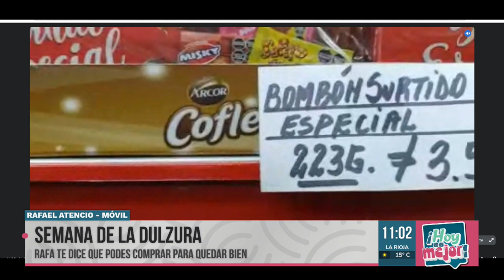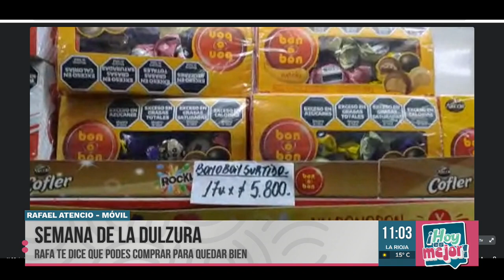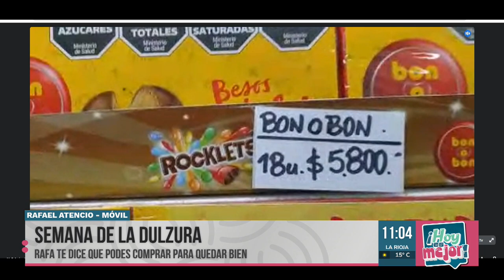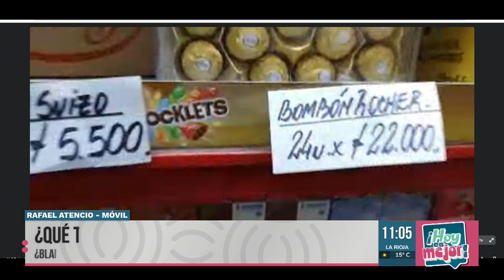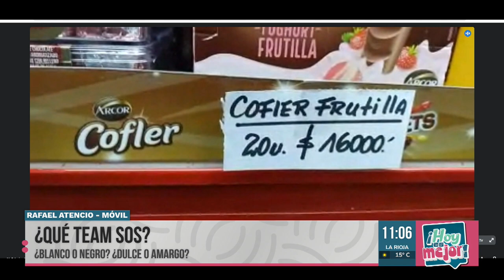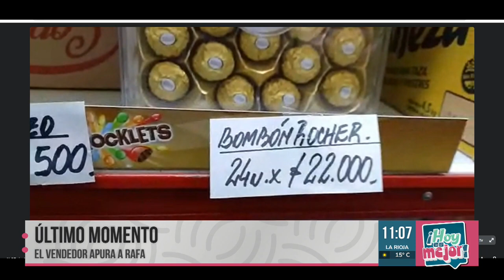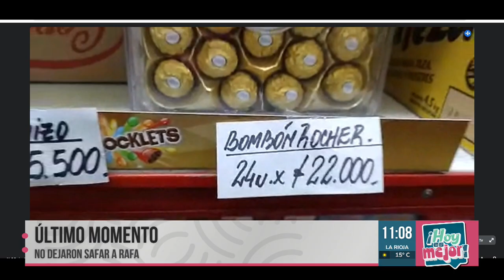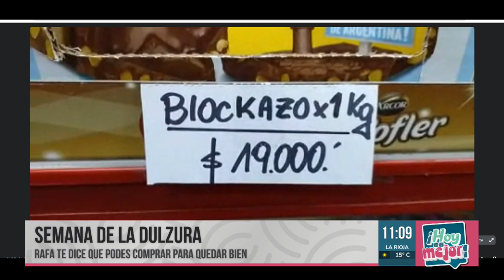Romance a precio de oro: ¿Se acabó la semana de la dulzura?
¡La semana de la dulzura está en pleno apogeo! Con bombones, chocolates y golosinas tentadoras a la orden del día, los riojanos se debaten entre la elección perfecta para agasajar en este dulce periodo. Pero, ¿a qué precio? Nuestro móvil dio un paseo por algunos negocios para escuchar las voces que nos cuentan cómo se vive esta tradición.

«La semana de la dulzura es una oportunidad para endulzar la vida de familiares y amigos. ¡Hay de todo un poco, bien surtido para que vengan a ver y elegir!», nos comentó Gustavo De García, responsable de Loli Store.